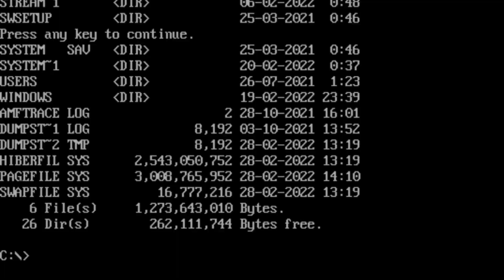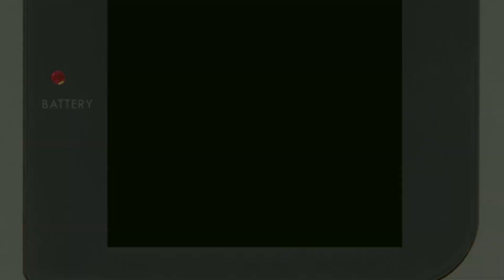New Stream Intros + Channel Update 1.1 (New VOD Channel)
This video contains both of my updated streaming intros (Pokemon and the general intro).

It also contains a channel update, where I announce the creation of a new dedicated channel specifically for VODs and recordings of streams from elsewhere

Timestamps

00:00:00 - Normal Stream Intro
00:01:48 - Pokemon Stream Intro
00:03:49 - Channel Update (New VOD Channel)